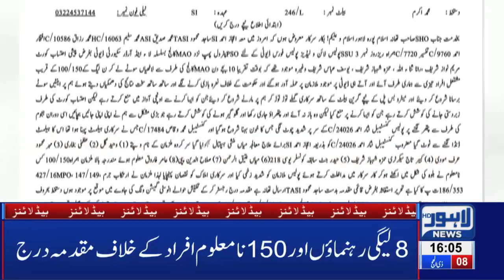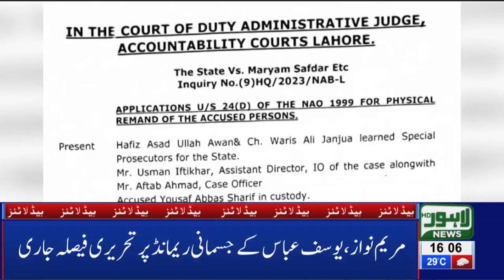Huge Increase in Buses Fare before Eid | 04 PM Headlines | 10 August 2019 | Lahore News